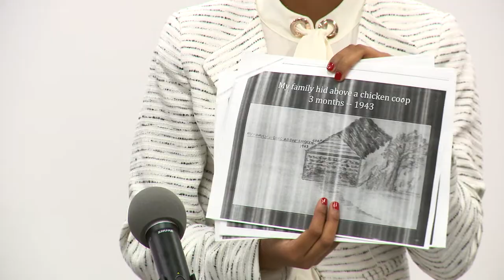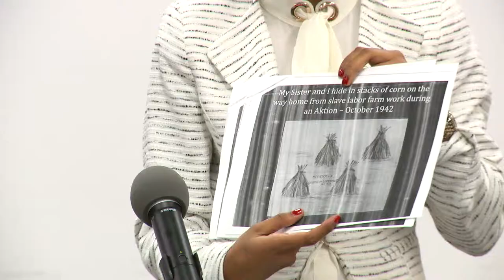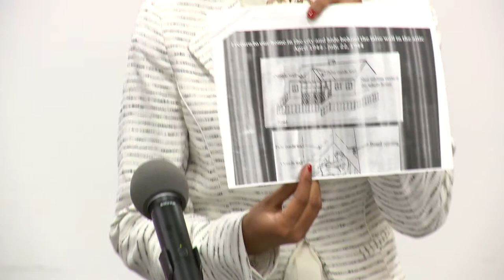Holocaust Survivor Student Internship Ceremony: Ethel Katz, survivor and Ela Ilias, intern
Ela Ilias
Survivor: Ethel Katz
Ethel Katz was born in 1922 in Poland. The sole survivor of her immediate family she hid alone in the forest and various buildings until liberation.

EXPLORING THE HOLOCAUST
Students selected to participate in this internship will meet weekly for one hour at the Holocaust Center to examine the impact World War II had on residents living in Europe’s Jewish communities. Through readings, videos, group discussions, and presentations by local residents who lived in Europe at that time, students will gain a strong understanding of the Holocaust. Student interns will be trained to use this knowledge to conduct an intensive interview of local survivors and present his/her story to the other interns as well as members of the QCC community. There is a stipend of $360 for successfully completing this project.

Internship Coordinator
Marisa L. Berman, Assistant Director

Additional Speakers:
Dr. Dan Leshem, KHRCA Director
Assemblymember Ed Braunstein
Assemblymember David Weprin